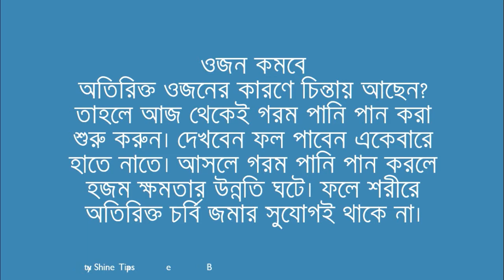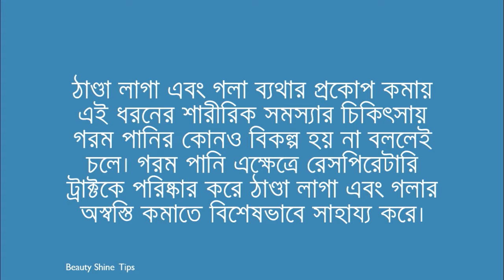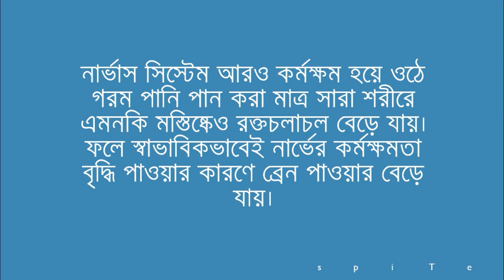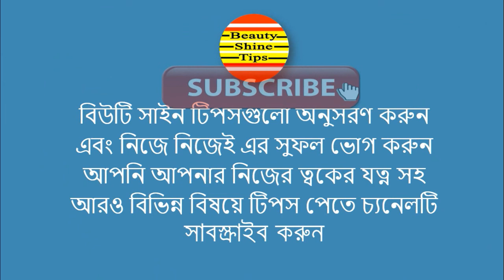Benefits of hot water || শীতে গরম পানি পানের উপকারিতা জানেন তো অবাক হবেন !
শীতে গরম পানি পানের উপকারিতা জানেন তো অবাক হবেন ! শীতের দিনে পানি ঠাণ্ডা থাকায় অনেকেই প্রয়োজনমতো পানি পান করতে পারেন না। আবার গরম পানি পান করার কথায় অনেকেই ভেবে থাকেন- গরম পানি পান করলে শরীর কষা হয়ে যাবে।